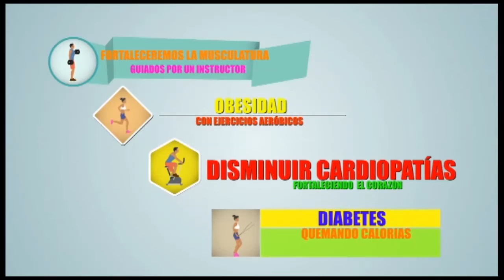Mario Monge Concejal 2016 Deporte Smart Arica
A través del ejercicio mejoraremos la calidad de vida de nuestros adultos mayores y trabajaremos por una mejor calidad de vida para nuestros niños